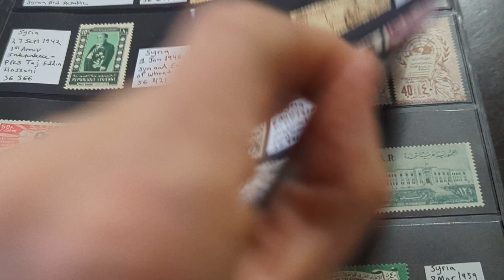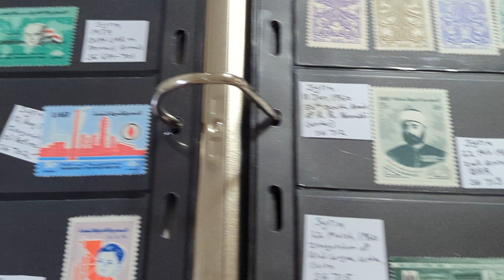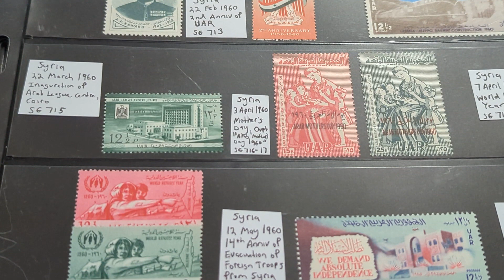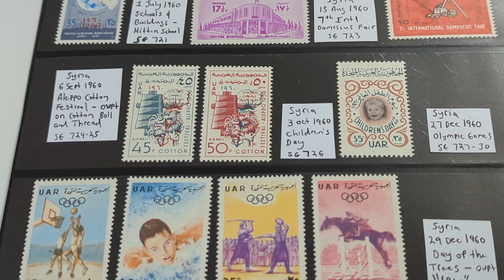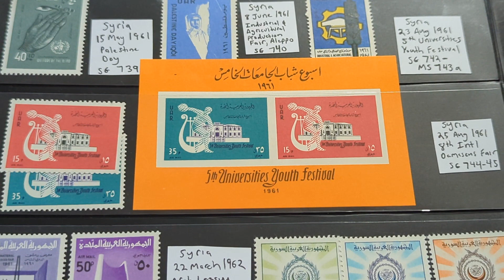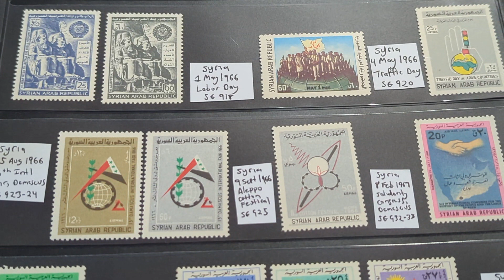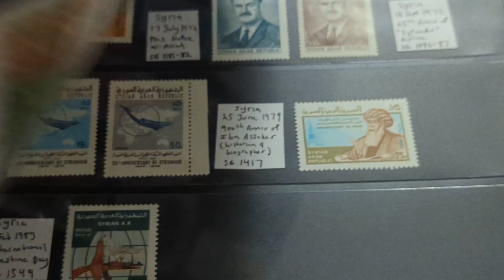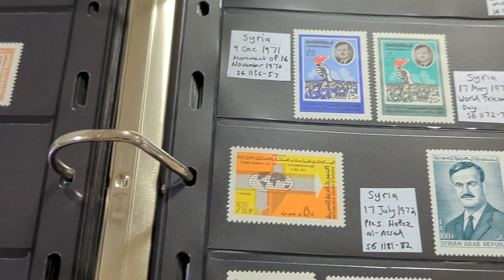Beautiful and Unique Stamps of Syria | طوابع سورية قديمة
Please enjoy my updated collection of Syrian stamps from the French Mandate to the Syrian Arab Republic period.

Please consider showing your appreciation by buying me a cup of coffee. Your support means so much and helps me develop unique content about the wonderful world of stamp collecting!